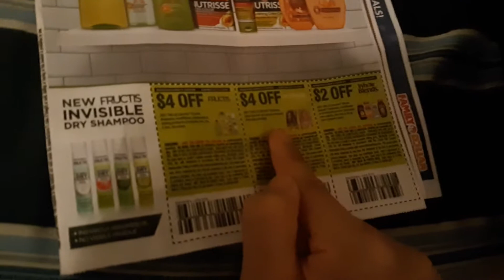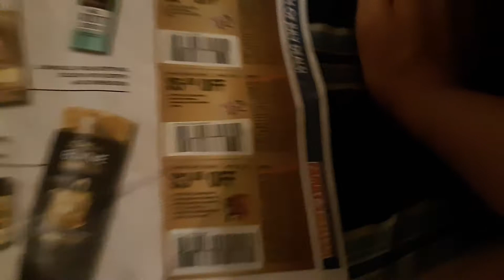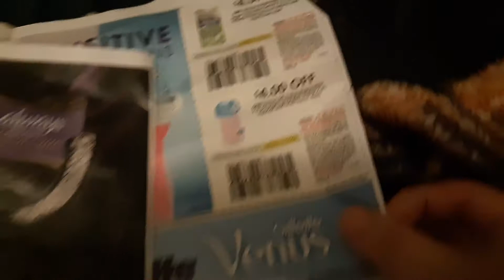Retail me not 6/29/20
I do coupon videos because I am broke and don't want to spend too much out of pocket
I love to resell,I havent resell anything yet for since I started couponing, i need more in my stockpile
Coupon is called mfr in California or usa states, manufacture coupons gives customers discount at realtors that does accept them in their system computer at checkout. It must match the item in description unless it's not exclude and it's the same corp brand that it is fine
Usa only! Sighn up the news letter for so delicous coupons & recipes. not sponsered just want to throw that out. Dairy free gluten free soy free. Not diabetes free unless you didnt eat too much
SHOPKICK= FREE579466     or user 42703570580